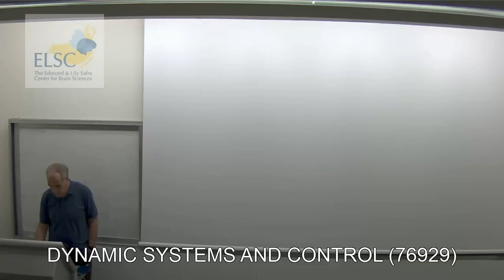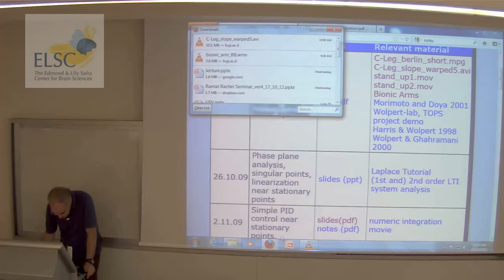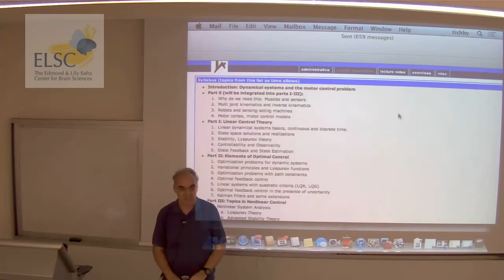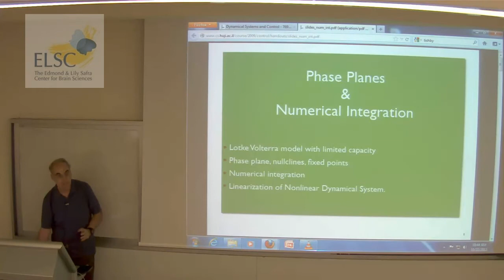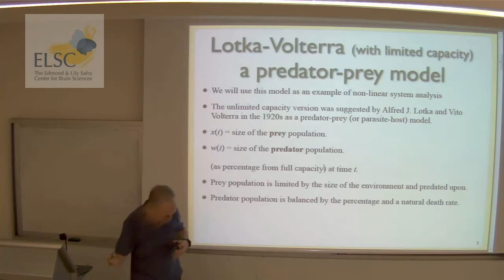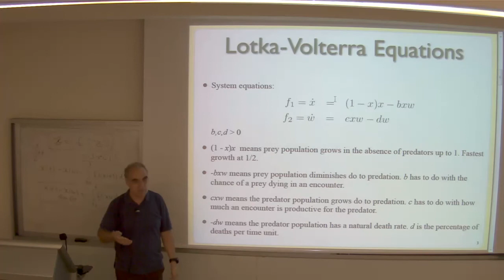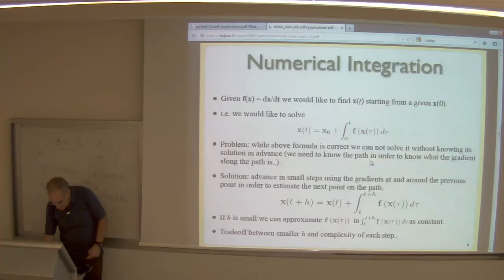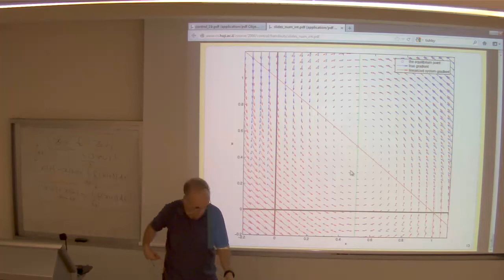DYNAMIC SYSTEMS AND CONTROL - Class # 1 - 22.10.2012